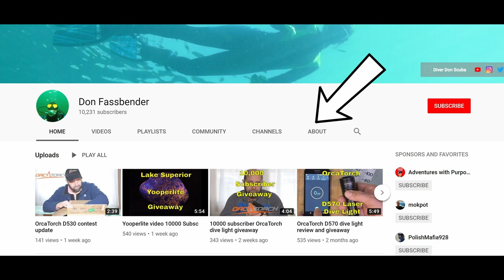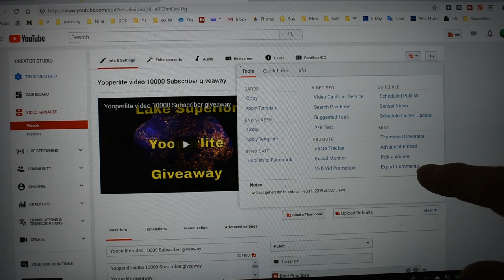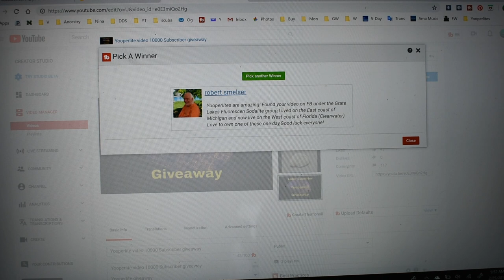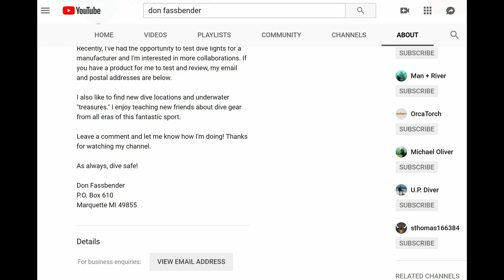Winners of my 10000 subscriber giveaway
Check out the links below for some of my other recent videos.

Some of the gear I use to create these videos:

My new Nikon camera

My new Gopro Hero5

Also, I recently started a website.